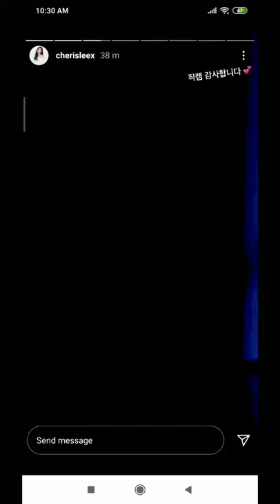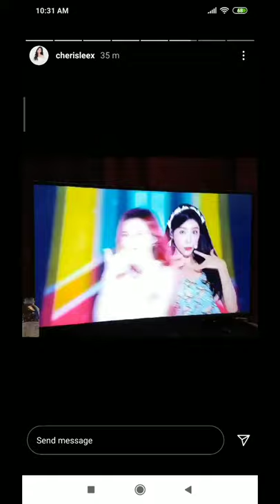GBB Cheris Lee dance Blackpink Ice cream & Sistar Shake it dance covers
GBB Cheris has went back to Singapore to pursue acting in diploma.

GBB has not been officially disbanded in the article, but members have started to left the company and doing their own things. Except for Doori who has became Solo trot artist.